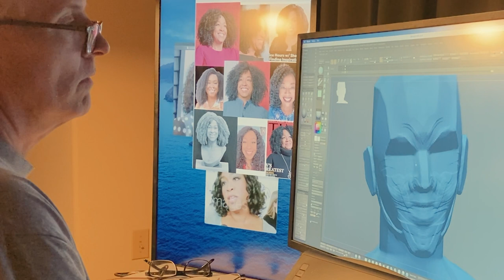Television Academy Hall of Fame: Honoring Four Icons in Bronze | Behind the Scenes w/ Richard Becker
Explore the captivating world of Emmy's Hall of Fame Statue Garden as we take you behind the scenes with renowned sculptor Richard Becker. In this exclusive video produced by the Television Academy, discover the long process of immortalizing four iconic figures in bronze. Join Richard Becker as he discusses the remarkable journey of honoring Julia Louis-Dreyfus, Shonda Rhimes, Joan Rivers, and Katie Couric through beautifully crafted portrait statue busts.

Delve into the arts and craft required to capture the essence and spirit of these legendary honorees. Gain insights into the behind-the-scenes moments as Richard and skilled lost-wax artisans bring each sculpture to life with precision and dedication. Explore the fascinating process of capturing the likeness and embodying the intangible qualities that made these individuals true icons in their fields.

Gain insights into the challenges and triumphs of working closely with stars, the meticulous attention to detail, and the profound significance of these bronze statues as enduring symbols of recognition.
This video, showcased during the November 2022 Hall of Fame induction ceremony in Hollywood, CA, offers an exclusive glimpse into the interplay between art, television, and the timeless legacy of these extraordinary individuals.